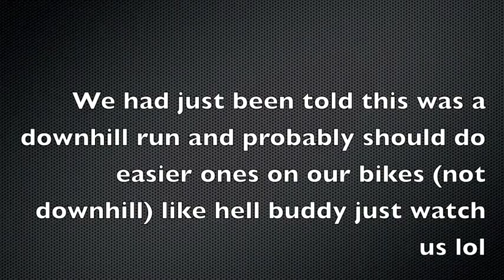Mt Buller Abom Downhill V2 Large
This was our first run for the day, got better and faster as the day went on:) we started at 5deg C and it got to 3 at lunch time then back up to a staggering 6 around 5 only to plummet again for the trip home, thanks to CB for a top trip :)